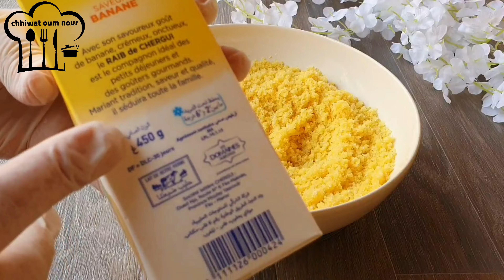بدون بيض ولا زبدة 📍مستحيل تجربيها ومتعاوديهاش هشيشة وبنينة بزاااف 😋 اقتصادية سهلة وسريعة 👌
الحلوى لهبلت رجال ونساء🔥🇲🇦خلات الطايح كثر من النايض عليها 🔥 بدون زبدة ❌وصفة حلوة الطبقات بالعسل😋

🖊 المكونات:
3 كؤوس من السميد 390غ
كأس الا ربع سكر 110غ
قليل من الملح
فانيلا
ملعقتان كبيرتان من الكوك أي جوز الهند
كيسان من خميرة الحلويات 16غ
كأس الا ربع زيت نباتي 110مل
علبة من الرايب بنكهة الموز 450غ + كأس الا ربع حليب
كما هو موضح في الفيديو

📍لتحضير السيرو

كأس ونصف من الماء
قطع من الليمون ممكن تعويضه بالفانيلا

📍للتزيين
ملعقتان كبيرتان من مربى المشمش
قليل من الكوك أي جوز الهند

حلوة الطبقات بدون طبقات بالغيب والزيت  حلوة اقتصادية وراقية سجليها لمناسبات2024، حلويات جزائرية تقليدية ،حلويات ام وليد ،حلويات ام يارا،حلويات 2024،حلويات جزائرية،حلويات اقتصادية وراقية،حلويات العيد